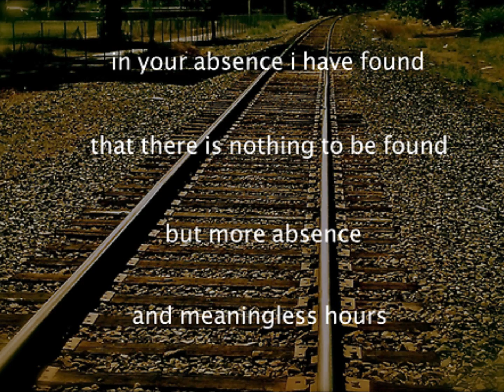Daniel Viglietti - Otra Voz Canta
Here's another song from the Uruguayan singer Daniel Viglietti. A live version of a song which was created in remembrance of the many who 'disappeared' without a trace during the military dictatorship in Uruguay, back in the 1970's. The lyrics are incredibly deep and strong, which is no wonder, as they are in part taken from a poem by another great Uruguayan cultural and political figure: the internationally renowned Mario Benedetti. The message is, up until this day, very much alive, and strong as ever. It also transcends geographical borders, to become universal. One only needs to watch the news, to know what I mean.. To me, apart form its original meaning, it has also become a song or remembrance in general, for those loved ones, now gone.  Below is a tranlation of the words. I hope you enjoy it!

"Another Voice Sings"

From behind my own voice,
-Listen, listen-
Another voice sings.

It comes from behind, from the distance,
It comes from entombed mouths,
And sings..

They say they're not dead,
-Listen to them, listen-
While the voice that remembers them,
gets louder and sings,
-Listen, listen-
Another voice sings.

They say that they now live in your sight,
Support them with your eyes,
With your words,
Support them with your life,
Lest they get lost, lest they fall!

-Listen, listen-
Another voice sings.

They're not only a memory,
They're full life,
Continuous and broad,
They're a road that begins.

They sing with me,
With me, they sing.

They're full life,
And that beckons us.